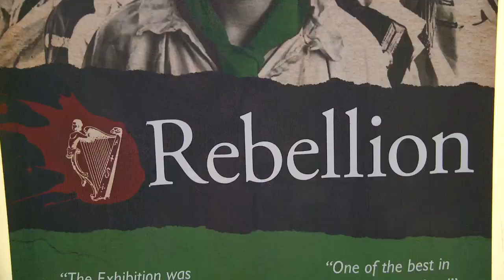Ghostcircle @Enniscorthy Castle I did the music for the this episode and used in the trailer.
Enniscorthy Castle in Wexford, Ireland.

Created by: Jamie Wilkins - Composer
Usage:          Free to download, share, and play
Year:             2024